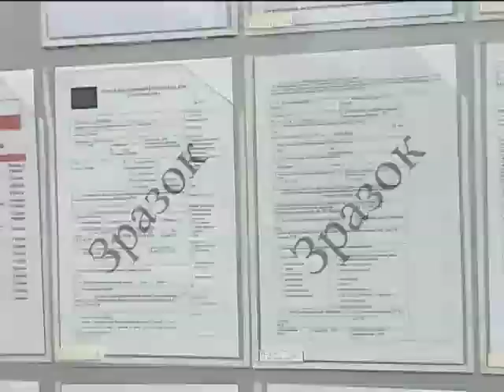Выдачу биопаспортов отложили из-за праздников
Выдача биометрических паспортов в Украине откладывается.
Подавать документы на оформление можно будет не раньше, чем через неделю, сообщили в миграционной службе.
Заминка произошла из-за новогодних и рождественских праздников. Кроме того, в Украину еще не прибыло оборудование для изготовления биометрических паспортов.
Его доставят 20 января, но заявки от украинцев начнут принимать уже 12.